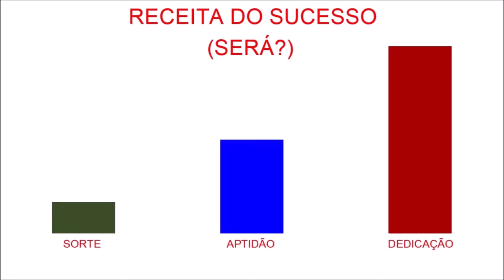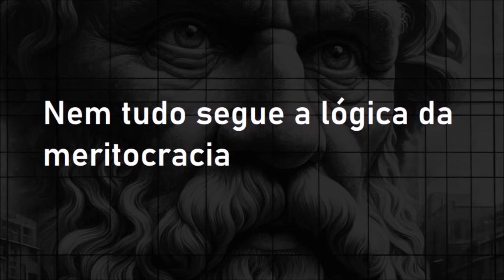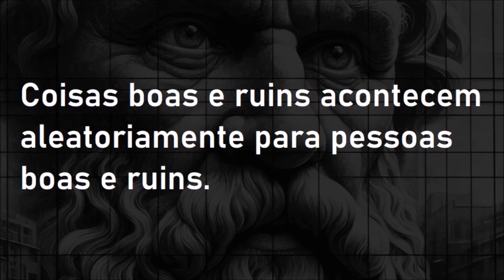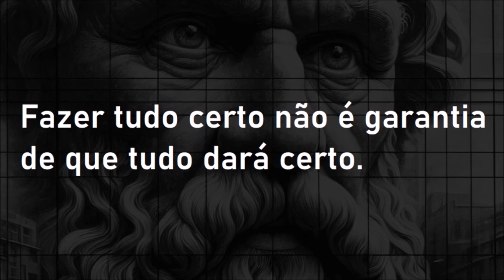Nem tudo segue a lógica da meritocracia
O sucesso é frequentemente atribuído à inspiração e trabalho árduo, minimizando o papel da sorte. A meritocracia é idealizada, mas a vida também é influenciada por eventos aleatórios. A sociedade moderna valoriza mais a ciência e o trabalho, distanciando-se cada vez mais de princípios religiosos.
Entretanto, estudar aspectos mitológicos relacionados com a filosofia clássica pode ser útil para lidar com o mundo atual. O mito da Deusa da Fortuna, por exemplo, retrata uma mulher cega, distribuindo sorte e azar, ressaltando a aleatoriedade da vida. Enquanto alguns menosprezam o mito, o foco deve ser entender seu conceito, evitando crenças em falsos gurus da prosperidade, que sequer sabem compreender exatamente o que os levou para uma posição de notoriedade.
Para amenizar o papel da sorte, investir conservadoramente em ativos diversificados que geram renda passiva, como as cotas de fundos imobiliários, Fiagros e ações de empresas que pagam dividendos, é um caminho, mas poucos adotam essa abordagem, pois ela pode levar muito tempo.
Alcançar independência financeira, ainda assim, é considerado uma sorte, envolvendo a boa saúde no longo prazo, a dedicação a um bom trabalho e ao aprendizado. Cultivar humildade e gratidão é essencial, lembrando que nem tudo segue a lógica da meritocracia, e fazer tudo certo não garante o sucesso desejado. O valor está na integridade e persistência, mesmo diante de resultados eventualmente adversos.
Biblioteca básica para quem investe:
Fiilosofando 070:
Texto, narração, pesquisa e prompts para geração de imagens: Jean Tosetto